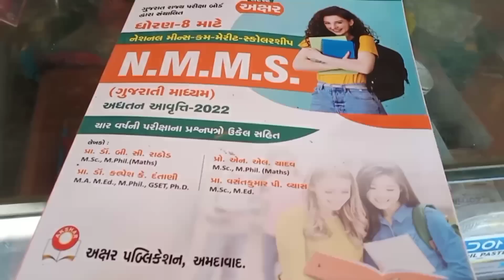બા ની વાતો ભેંસુ લયને સુરત ગ્યાતાં|| જુનવાણી વાતો|| હું ખંભાળિયા ગ્યોતો આજે|| village life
મારા વ્હાલા મિત્રો મને સપોર્ટ કરવા બદલ તમારા બધા નો ખુબ ખુબ આભાર. મને વિડીયો બનાવવામાં બહુ આનંદ આવે છે.એટલે મને યુટ્યુબ ચેનલ પર આવવા નું મન થયું.અને યુટ્યુબ શું છે ઈ કાઈ ખબર ન હતી પણ હમણાં હું યુટ્યુબ માં વિડીયા જોતી હતી એમા એક વિડીયો એવો જોયો કે શહેરમાં રહેનારા લોકોને ગામળા ની રહેણી કરણી બહુ પસંદ છે.તો મને વિચાર આવ્યો કે હું પણ એક યુટ્યુબ ચેનલ બનાવું અને યુટ્યુબ પર અપલોડ કરુ મારા વિડીયો મને મોટા થાશું ત્યારે મારા બાળપણ ની યાદ અપાવશે અને જો કોઈને મારા વિડીયો ગમશે તો જોશે. તો મારા વ્હાલા મિત્રો જો તમને મારા વિડીયો માં કાઈ પણ ફેરફાર લાગે તો કોમેન્ટ કરી અને કેજો🙏🏻🙏🏻 અને જો તમને અમારા વિડીયો ગમે તો લાઈક 👍🏻👍🏿કરજો.અને વિડીયો ને તમારા મિત્રો ને મોકલજો.
      🙏🏻તમે અમારો પરિવાર છો એટલે તમે વિડીયો જોઈ ને લાઈક કરો અને કોમેન્ટ કરો તો અમને નવા વિડીયો બનાવવામાં બહુ આનંદ આવે એટલે તમે અમારા વિડીયો જોવ અને લાઈક કરો આગળ શેર કરો અને અમારી ચેનલ પર નવા હોવ તો ચેનલ ને સબ્સ્ક્રાઇબ કરજો.

🙏🏻🙏🏻🙏🏻તમારા બધાનો ખુબ ખુબ આભાર ધન્યવાદ 🙏🏻🙏🏻🙏🏻

Hallo everyone how_r_u_all
We salute and respect  marmers and army of india
                Thank toh🙏🏻🙏🏻